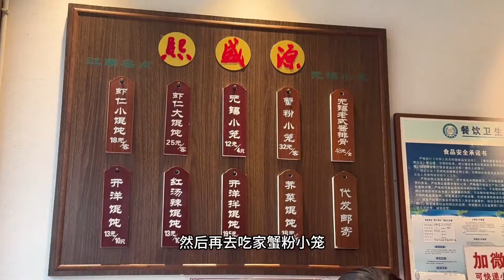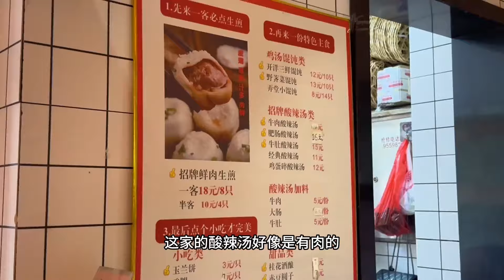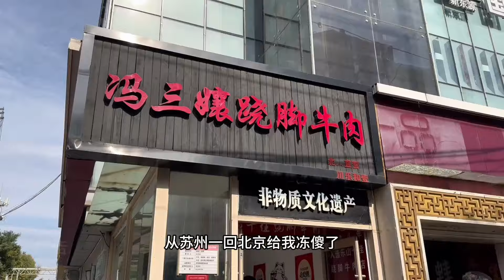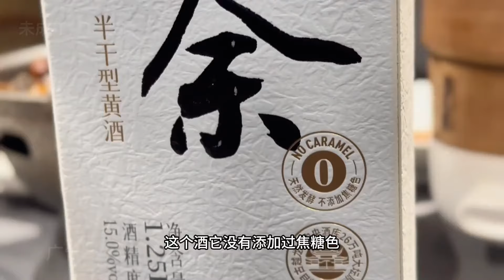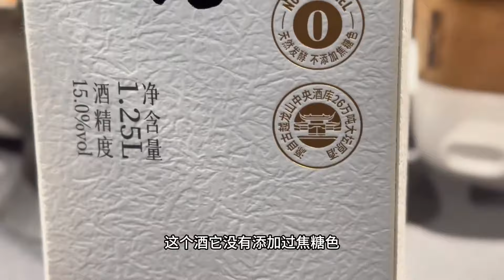到了血脈覺醒年紀的我，越發的喜歡喝黃酒了吃大閘蟹了#黃酒#古越龍山無餘#禦掌櫃#大閘蟹#美食#美食探店#小姐姐